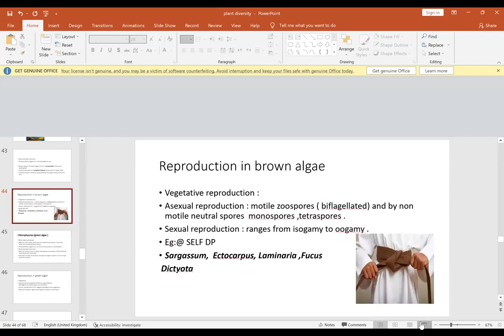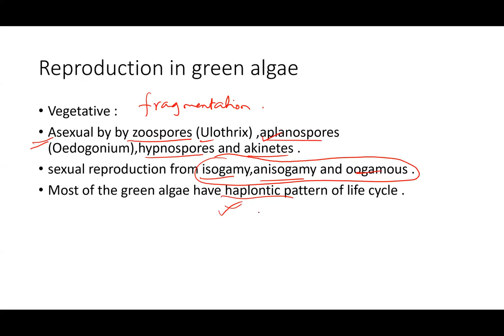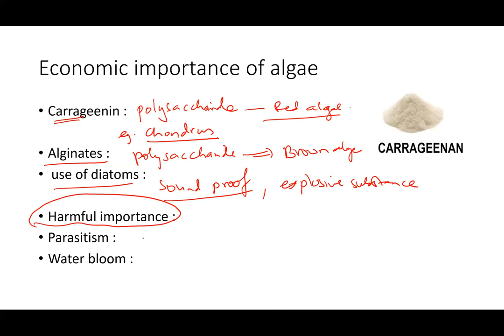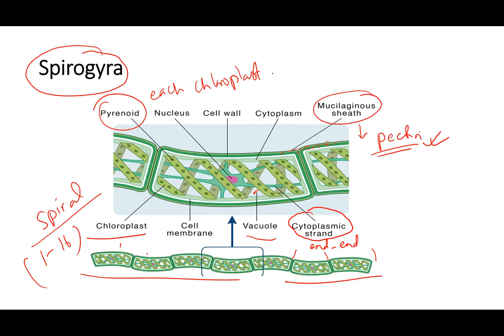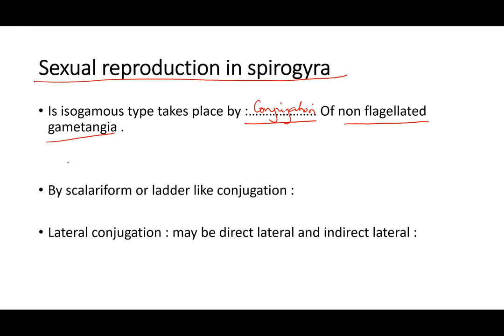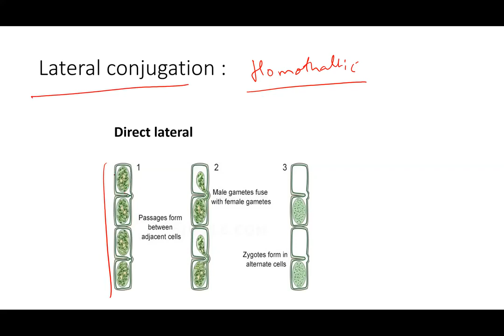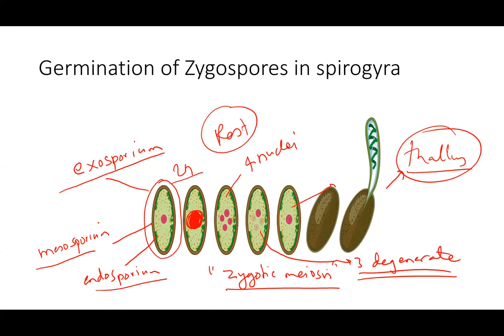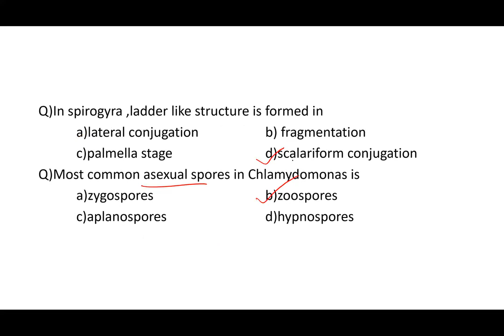algae 2 720p